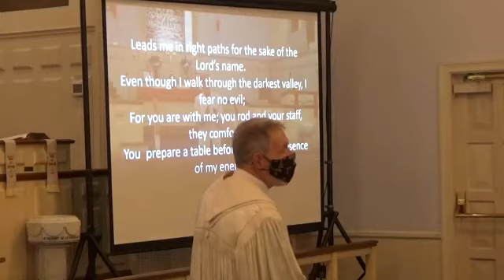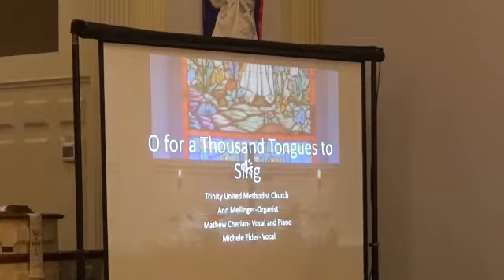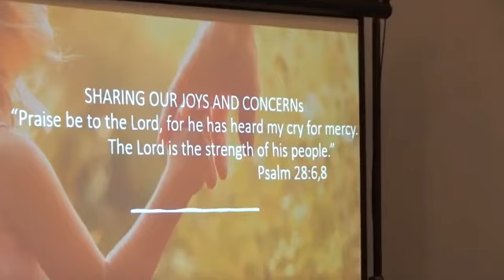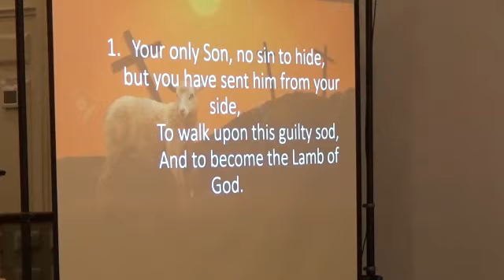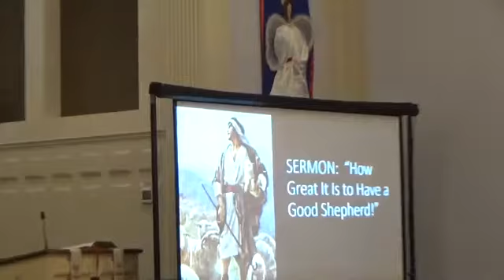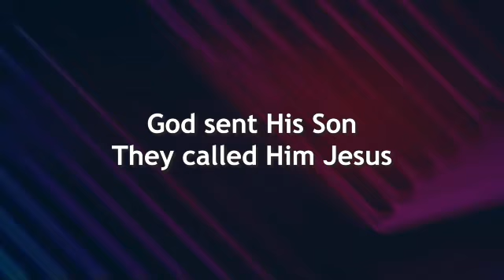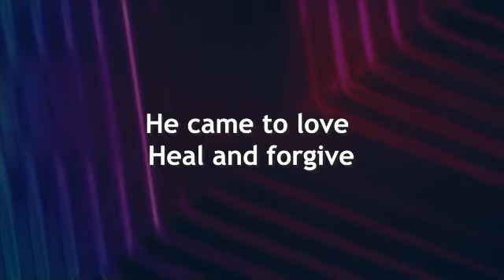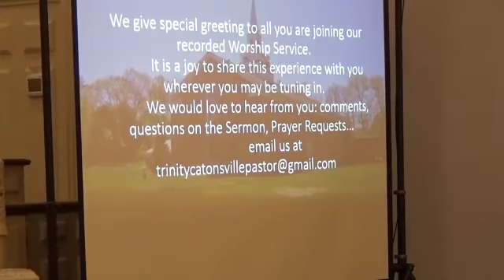Trinity April 25,2021